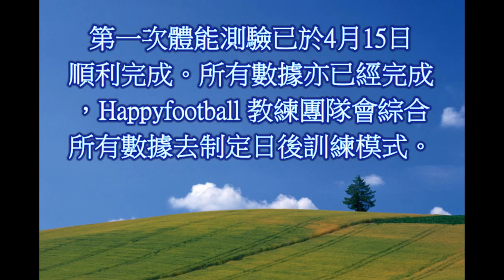第一次體能測驗 (第二部份)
15/04/2012